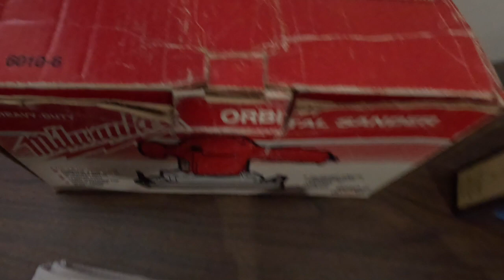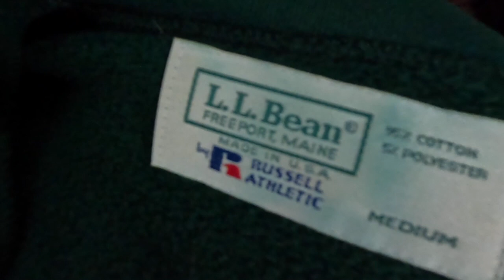This has NEVER happened to me with sales on eBay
Welcome to the channel, please don't forget if you enjoy the content to hit that like button and also subscribe and hit the notification bell to always be alerted when we drop content!

In this video I discuss 3 sales that happened on eBay and how it was very confusing and has never happened before in all my years of selling on the platform.